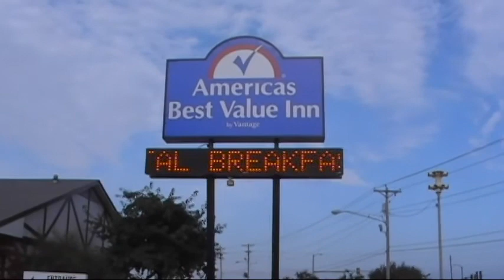lovely flowers and other flora at Americas Best Value Inn motel in Osceola, IA 7/30/11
This shows the lovely flowers, shrubs, trees and other flora and some of the exterior of the Americas Best Value Inn located in Osceola, IA on 7/30/11. This was the first night of our late July--early August 2011 Michigan trip of which I have posted numerous videos before. This was a nice motel.